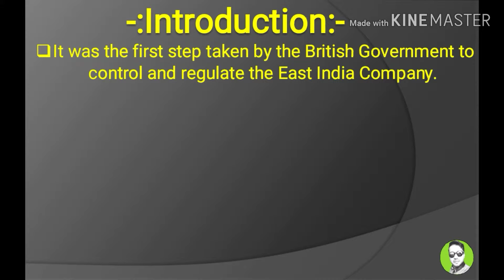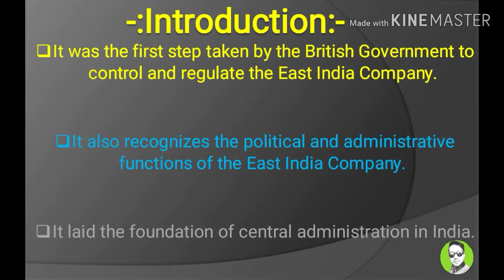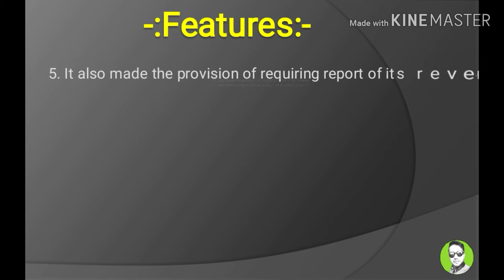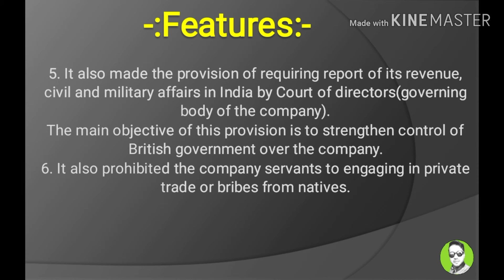Regulating Act Of 1773/ Indian Polity